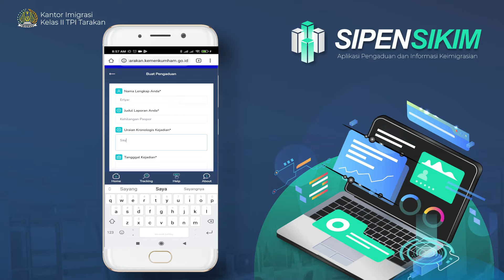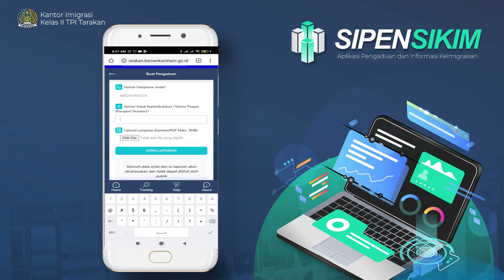Tutorial Penggunaan SIPENSIKIM